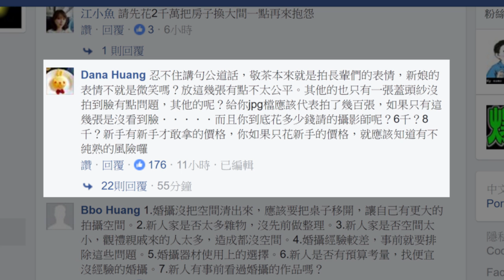DU 雙魚的海邊 | 婚禮攝影教學 | 第3集 | 文定奉茶視覺重點安排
▌大爛老師的婚禮視頻第三集來囉！

奉茶時真的都只能拍背影嗎？
今天一個新娘抱怨自己的婚攝奉茶時都只拍背影，結果卻被網友質疑新娘自己挑選婚攝的方式有問題。這部影片分享大爛老師對此事件的看法，並教您面對相同場景時如何做出更好的因應。

若喜歡這影片，請在影片下方點個讚，或加入雙魚的海邊粉絲團，隨時觀看最新作品：

也可到官方網站查詢檔期與了解檔期預約流程

若您希望學習婚禮攝影的各種技術，可報名婚禮攝影職訓班：